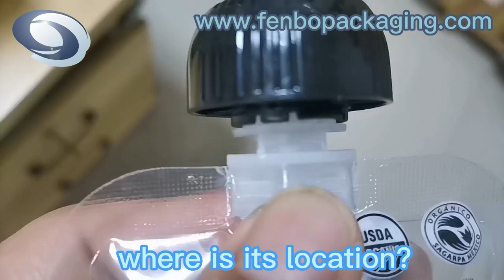What is pouch spout gap?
pouch spout,what is spout cap,stand up pouch spout

Pouch spout step(also named as spout gap),it is the prerequisite of using the spout pouches filler, however, it is not well known by the buyers who using spout pouch bags first time.
1-where is its location?
It is located between the stand up pouch spout and welding place of pouches.

2-what is a standard pouch spout gap?
Refer to the video.

3-what is the usage of pouch spout gap?
Let the spouts for pouches can be fixed on the filling position of machine stably (or the u-slot).